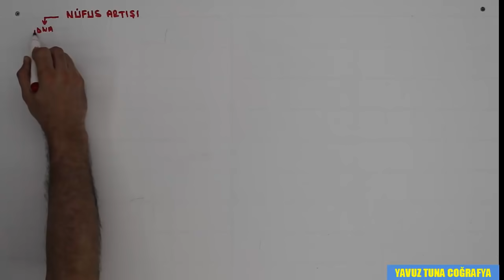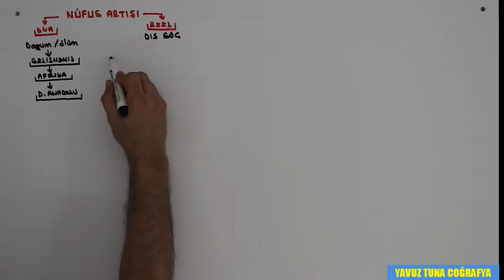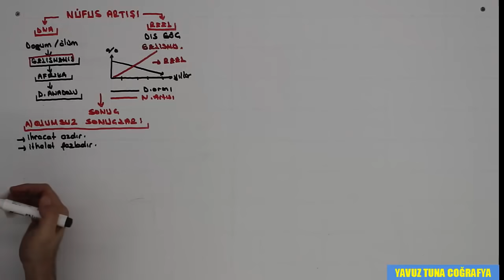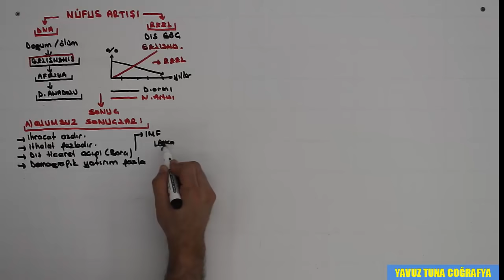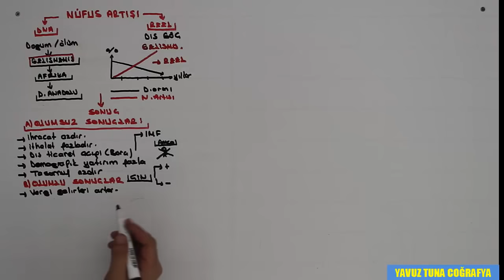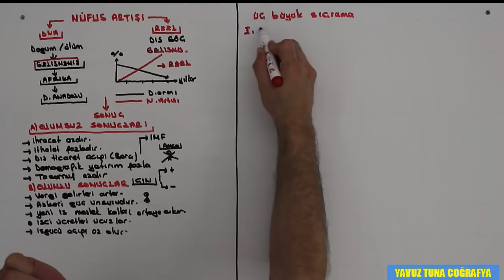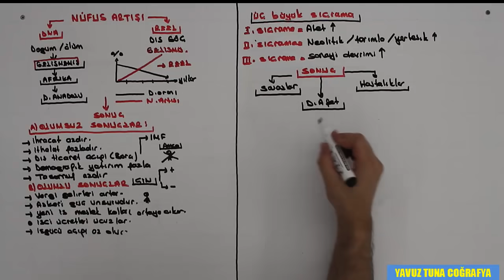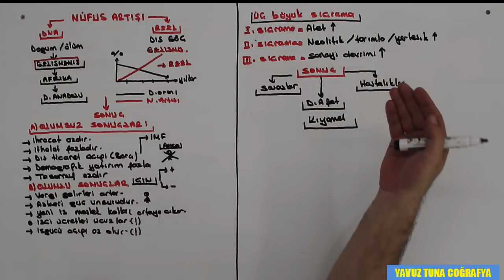BEŞERİ SİSTEMLER 4 ( NÜFUS 2 )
bu video'muzda  yks,tyt,ayt,kpss aöbt  sınavlara hazırlanan,coğrafya derslerinde eksiği olan,coğrafya soru bankalarındaki soruları çözmekte zorlanan  öğrenci arkadadaşlara video derslerle,birebir ders takviyesinde bulunduk.
bu videolarımızda anlattığım tüm eğitim videoları kendi almış olduğum eğitim ve deneyimlerimin ürünüdür.